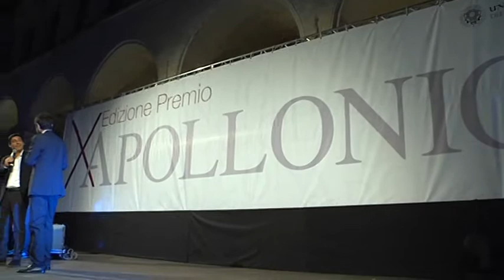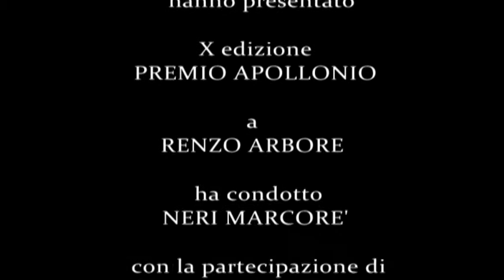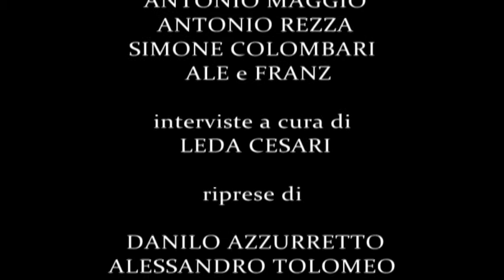X Premio Apollonio 2014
L'irresistibile genialità dell'Arbore-style, la stralunata comicità di Ale e Franz, la "comunicazione involontaria" ma esilarante di Antonio Rezza e Ivan Bellavista (complice Flavia Mastrella), le imitazioni clamorose di Andrea Perroni, la simpatia tutta pugliese e però universalmente apprezzata di Sergio Rubini ed Emilio Solfrizzi, la verve canora di Antonio Maggio. Il tutto abilmente racchiuso nella cornice di umorismo pungente del "solito" Neri Marcorè.